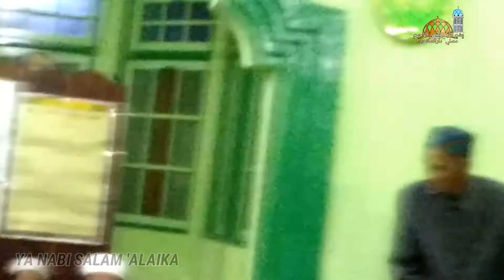YA NABI SALAM 'ALAIKA